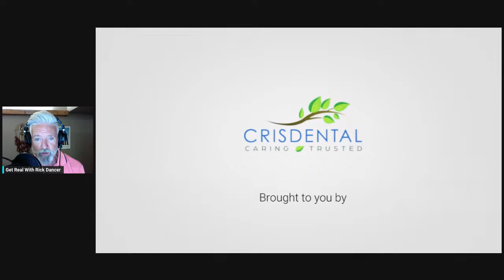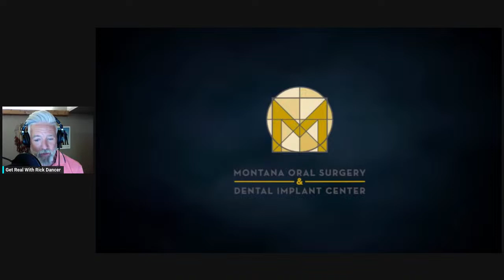Get Real With Rick Dancer: A Symphony Of Music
Why is music and art so important to a community, to its economy and to its state of mind? That is the topic of tonights podcast. We speak with someone who knows. He's the conductor for the Helena Symphony and has facts, numbers and great stories to tie together all of the above. I really enjoyed this conversation and think you will too.